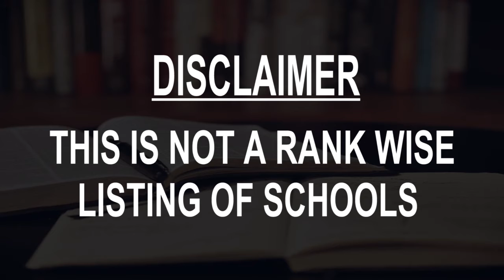Best Schools around Monastir, Tunisia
Must Watch.. Best Schools around Monastir

Click on Bell ICON to get the notification of New Videos.This is not rank wise listing of Top Schools in Monastir, it's the list of best Schools around Monastir as per the ratings given by our users.

Listed Schools:

Modern School Monastir
Tunisia

National School of Engineers of Monastir
Al Munastîr, Tunisia

College Ferchiou School

School Fatouma Bourguiba Monastir
Rue Fattouma Bourguiba

Middle Pioneer School Of Monastir

Primary School Academia
Rue Mohamed Salah Sayadi

Csfmb Center Sectorial De Formation Trades Du Bois. Csfh Center Sectorial De Formation En Habillement
Rue de la Terre

Ecole Hotélière Privée La Restauration Royale
Rue Salem Bchir